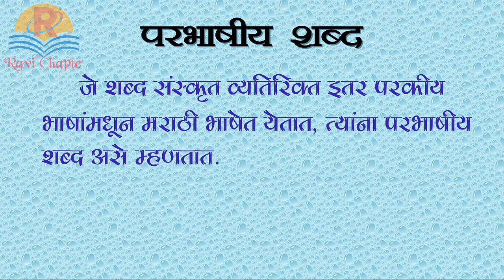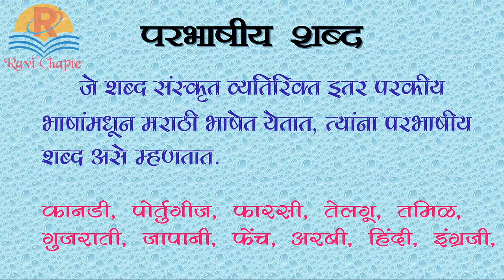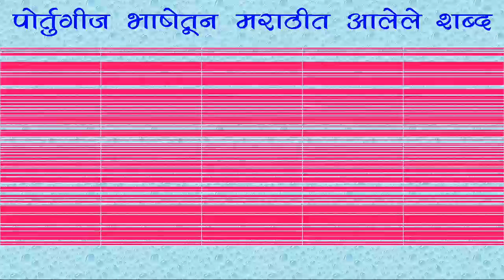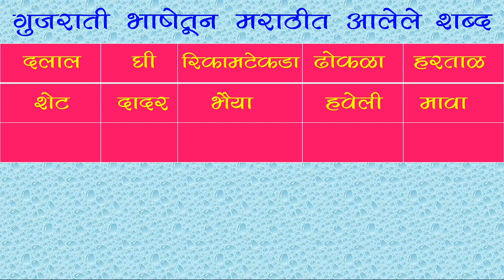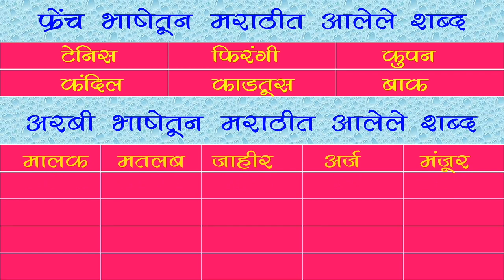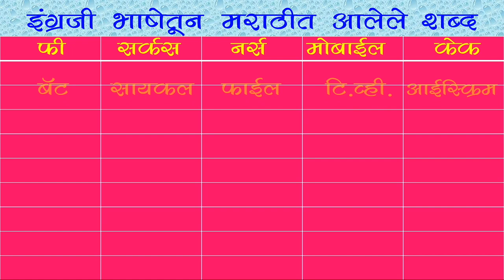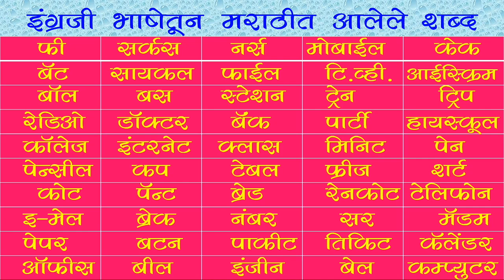मराठी व्याकरण। परभाषीय शब्द । Marathi Vyakaran । Parbhashiy shabd । Marathi Grammar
मराठी व्याकरण । परभाषीय शब्द
marathi vyakaran parbhashiy shabd

मराठी व्याकरण शब्दसिद्धी

तत्सम । तद्भव । देशी । परभाषिक ।
उपसर्गघटित । प्रत्ययघटित । अभ्यस्त

उपसर्गघटित । प्रत्ययघटित । अभ्यस्त